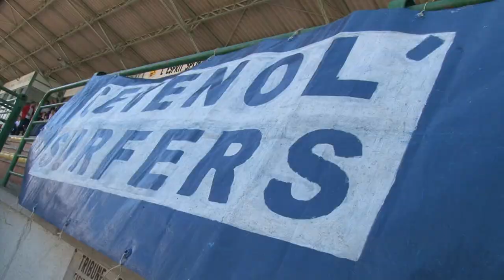L'OAC accède enfin à la CFA2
Au terme d'une saison totalement maîtrisée, l'OAC a validé son ticket d'accès à la CFA2 en s'imposant à Perpignan lors de la dernière journée de DH le 26 mai.